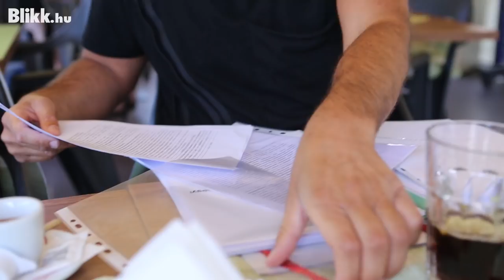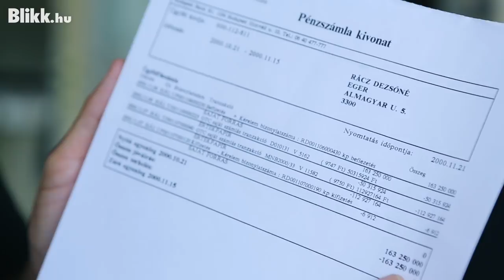Győzike bemutatta, milyen hatalmas vagyona volt a nagymamájának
Gáspár Győző elkeseredetten próbálja bizonyítani az igazát. Nézzétek csak!